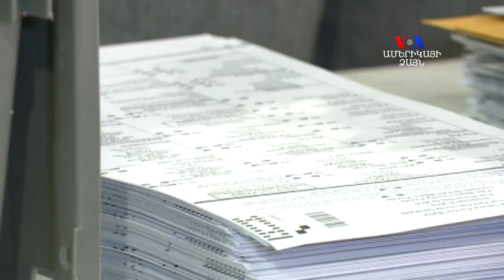Ֆլորիդայում ձեռքով կանցկացնեն քվեաթերթիկների վերահաշվարկ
Ըստ Ֆլորիդայի օրենսդրության, սարքավորումների սխալ վերահաշվարկի դեպքում, այն պետք է անցկացվի ձեռքով: Դատարանն այժմ պահանջել է այստեղ Սենատի ընտրությունների արդյունքները վերահաշվարկել ձեռքով